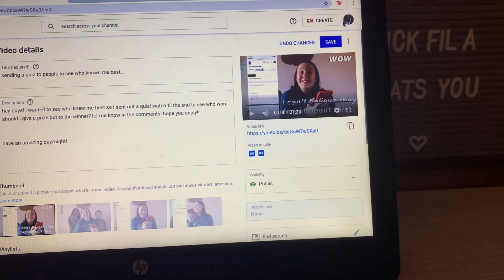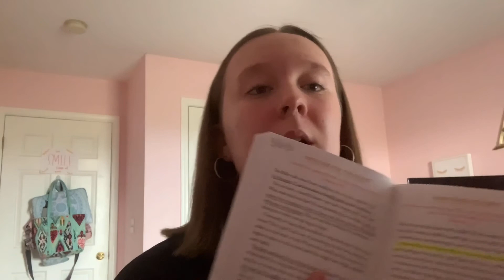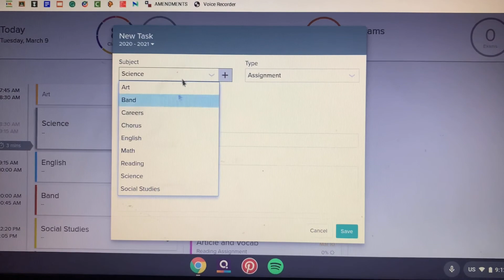a day in my life!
hey guys! i wanted to show you how a day in my life normally looks like. hope you enjoy!